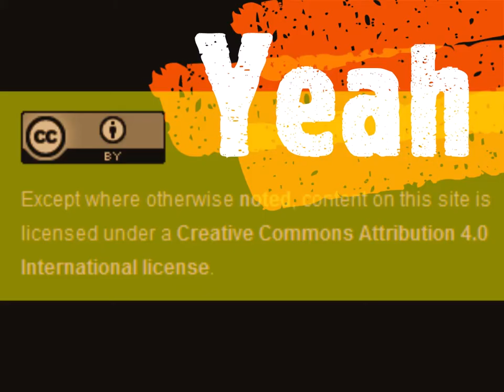How should I credit photos I use in my work?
Using TASL for attribution
Created with Microsoft Photos.
Photo credits:
Cary Bay Zoo, Lake Macquarie, NSW, 1954 / Sam Hood, State Library of New South Wales, Public domain
Stańczyk (Stańczyk during a ball at the court of Queen Bona in the face of the loss of Smolensk) Jan Matejko, via Wikimedia Commons, Public domain
San Marcos Library 3, Public domain